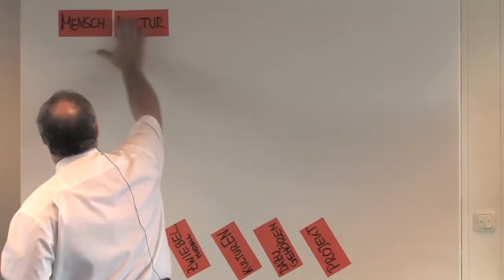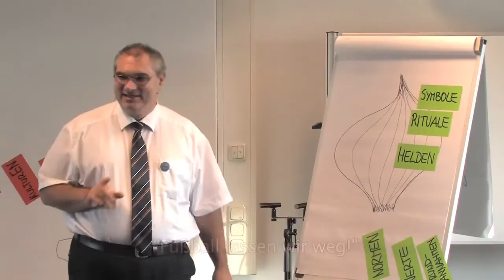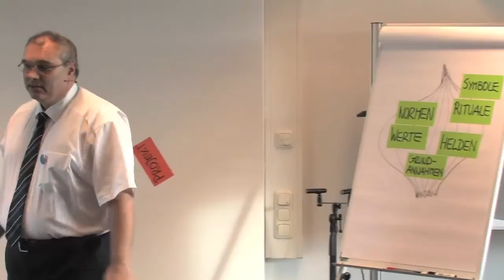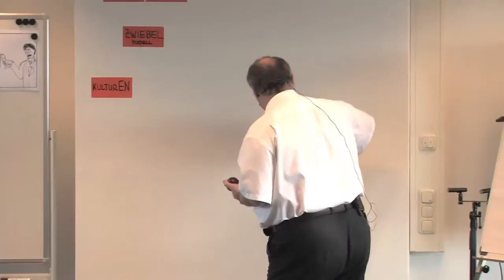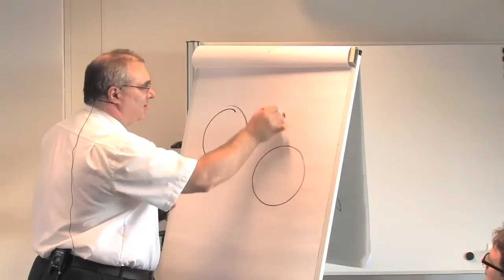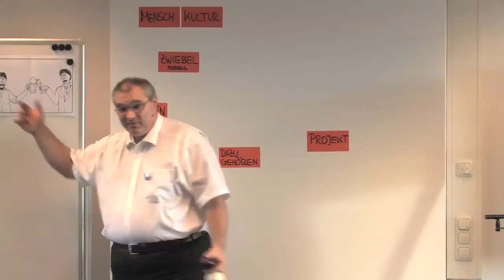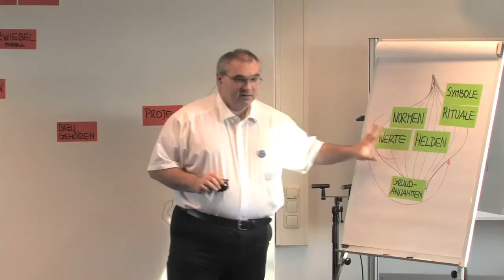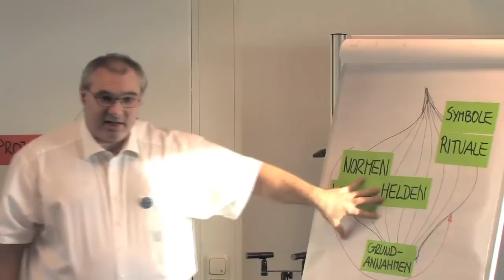2012 Dr. Eberhard Huber - "Von Zwiebeln und Kulturen ..."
Schlussvortrag von Dr. Eberhard Huber auf dem dritten "fachlichen IF-Forum" 2012 (Projekt Coaching) nach 2010 (AGIL) und 2011 (FÜHRUNG). Das IF-Forum stand unter dem Motte "the best of PM-Camp".
Dr. Eberhard Huber geht es um "Teamorientierte Projektleitung, die Selbstorganisation zulässt und fördert, und so ermöglicht vorhandenes Potential wirklich auszuschöpfen.